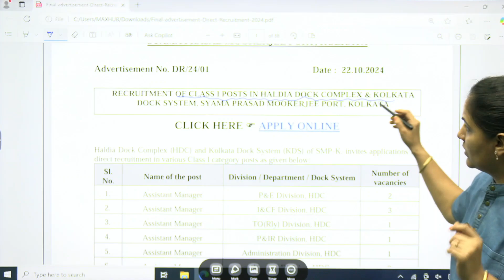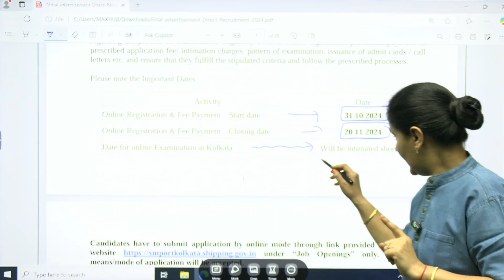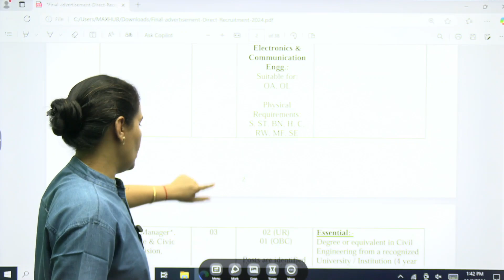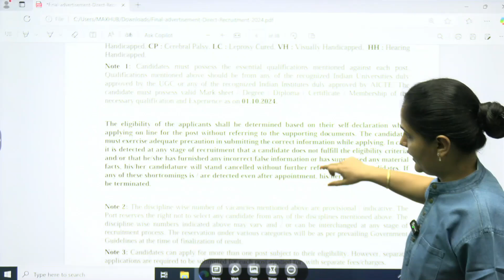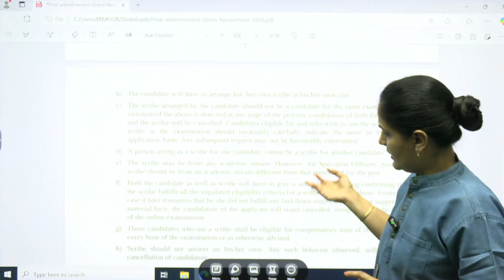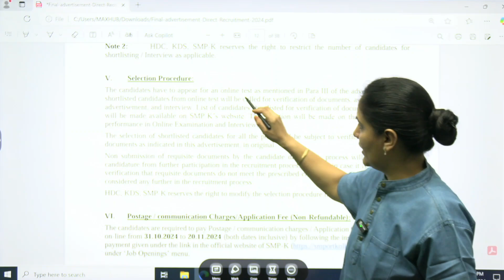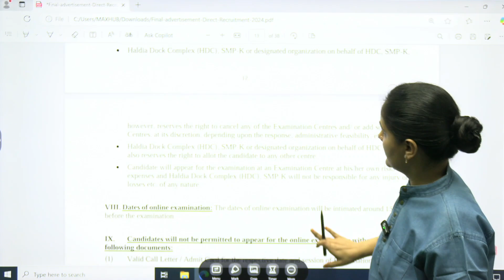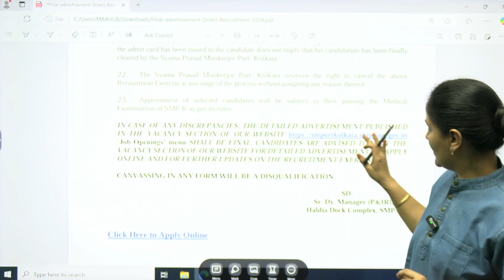SMP Kolkata Port Technical Recruitment 2024 | Salary: 1.6 Lac per month | Priyanka Sharma